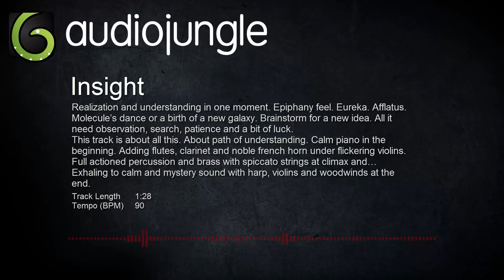Insight | AudioJungle (Royalty Free Music)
Insight

Realization and understanding in one moment. Epiphany feel. Eureka. Afflatus.

Molecule’s dance or a birth of a new galaxy. Brainstorm for a new idea. All it need observation, search, patience and a bit of luck.

This track is about all this. About path of understanding. Calm piano in the beginning. Adding flutes, clarinet and noble french horn under flickering violins. Full actioned percussion and brass with spiccato strings at climax and…
Exhaling to calm and mystery sound with harp, violins and woodwinds at the end.

Archive includes WAV and MP3 files.